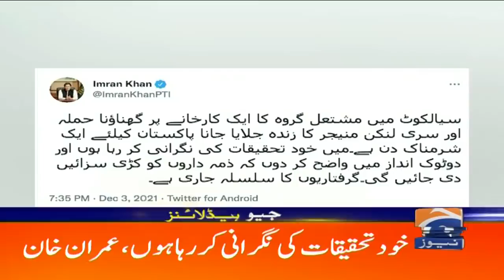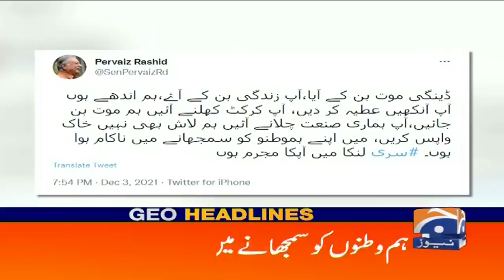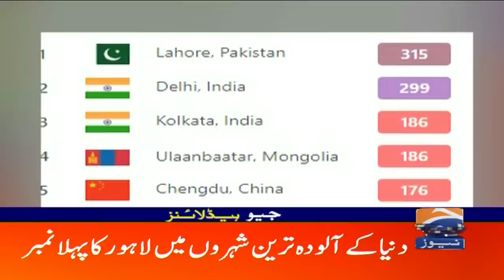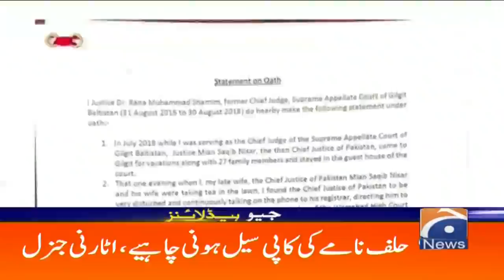Geo Headlines 10 AM | Paris archbishop resigns over ‘ambiguous’ relationship with woman | 4th Dec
GeoHeadlines 10 AM | 4th December 2021